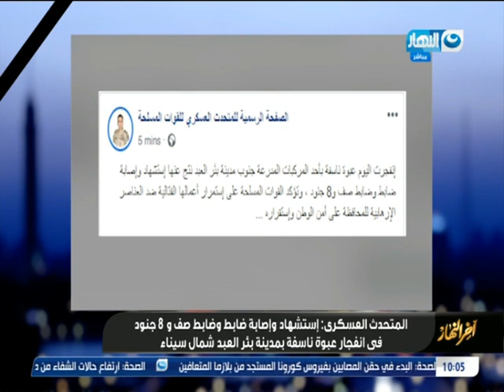سقط منسي جديد ولكن مصر بها 100 مليون احمد منسي .. قناة النهار تنعى شهداء القوات المسلحة الابطال